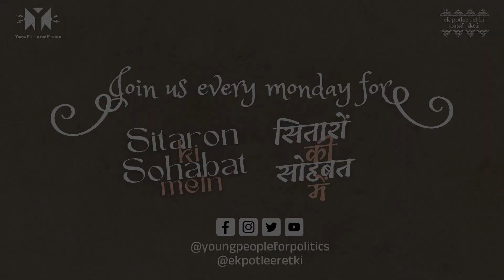Sitaron Ki Sohabat Mein S1E14 - मंगलग्रह का प्रकोप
मंगल ग्रह का प्रकोपआज की कथा डॉ छेदी पंडित जी द्वारा लिखीं दलित बोध कथा है। जो उनके अनुभवों का संग्रह है। जिसके मूल में दलित विमर्श है। इस कहानी में कहानीकार ने घर्रा के आंख के इलाज दवा है। झाड़फूंक नहीं है। दलित चेतना अपने अस्तित्व को स्थापित करने की लड़ाई लड़ रहा है। तो उसका बोध भी सजग हो चला है।